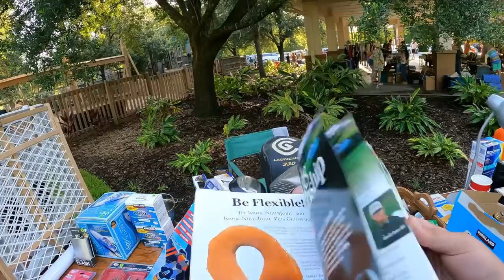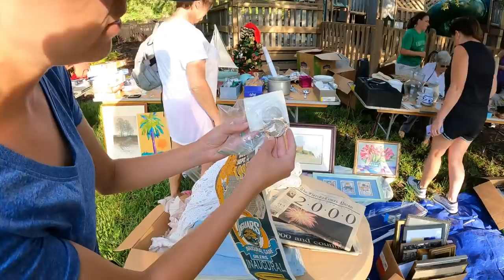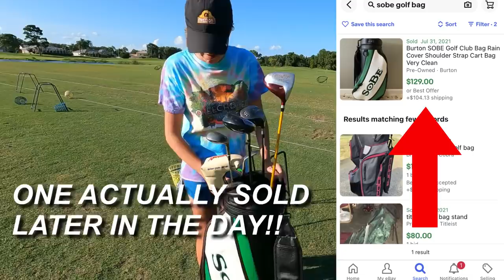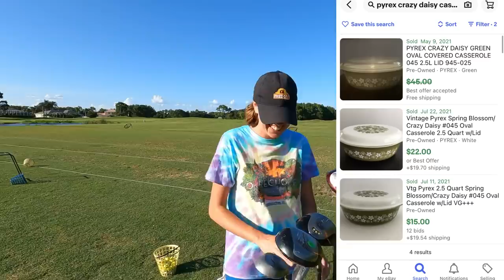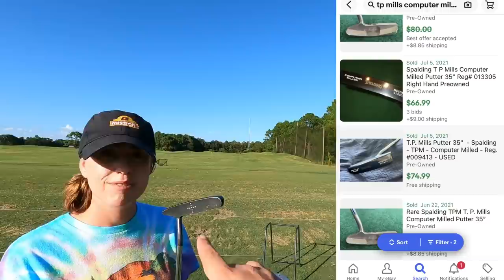AS SOON AS WE SAW IT… We Were BUYING IT!!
Not only did I make a rookie mistake buying golf clubs at a giant gated golf course community garage sale I didnt even know one of my favorite golf brands made this club we found at the flea market..

Our Favorite eBay Golf Store

Stacked Golf
1454 Ocean Shore Blvd. 113